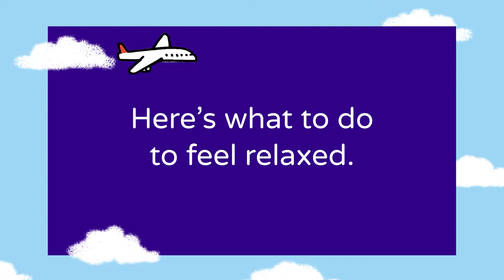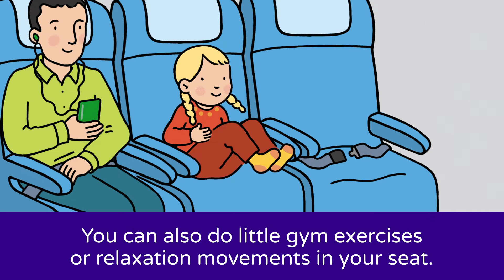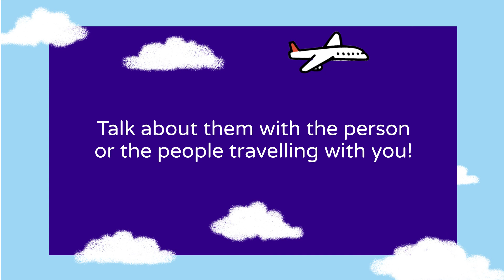Are you going to take a plane? Here's what to do to feel relaxed.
This video for children explains how to make their plane trip go well.

Cette vidéo en anglais pour les enfants leur explique comment faire pour que leur voyage en avion se passe bien.
Pour en savoir plus, les parents peuvent consulter un dossier de conseils

Réalisation et animations : Nisrine Oualite ; Illustrations : Sandrine Herrenschmidt
Chargée de projet : Caroline Ballée
Merci à  :
Claire Blatchley et Nina Bogin pour la traduction anglaise.
Mélanie et Elise pour les voix-off ;
studio Zynco pour les enregistrements.
Merci aussi à tous les relecteurs !

Ce projet a été réalisé avec le soutien de la Fondation Air France.